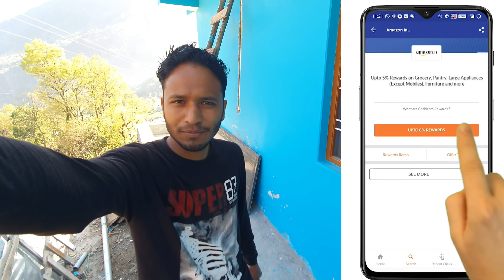खाना खाते समय हुआ कुछ ऐसा 😥 || Outdoor Cooking With Family || Pahadi Biker || Alok Rana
OR
 Download the CashKaro app from the Playstore or the App Store and use refer code –  PAHADI25

MUSIC USE IN THIS VIDEO:
1. One Step Closer - Aakash Gandhi

ALSO WATCH THESE VIDEOS:
KEDARNATH YATRA OCTOBER 2019: